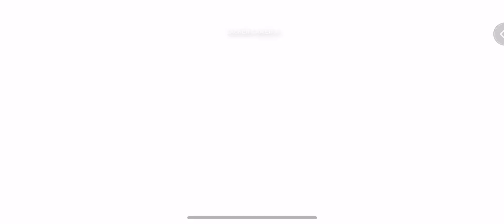Voyage The Grand Fleet Gameplay - One Piece RPG iOS Android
Voyage The Grand Fleet Gameplay iOS Android APK | Voyage The Grand Fleet Mobile One Piece RPG Game | Voyage The Grand Fleet by MGCFUTURES LTD

All your favorite warriors in position, waiting to be picked into your pirate ship! Assemble your own crew and find all the treasures of the sea!

Fantastic visuals: fabulous graphical achievement, perfection visual impact of every punch! Unlimited combos and breathtaking ultimate strikes finish off enemies in one shot!

X-Server expedition: share experiences and strategies in the community of players, and build mighty alliances to defeat every daunting Boss!

Diverse strategies: mix and match all the skills and camps to fit every battle. Use your smarts to equip yourself with hundreds of skill combinations to make your crew an invincible force on the sea!

Crazy carnival: claim 7 day free gifts and many rich rewards until your fingers are sore! Plus free 5-star heroes!

Size: 2GB
Language: English